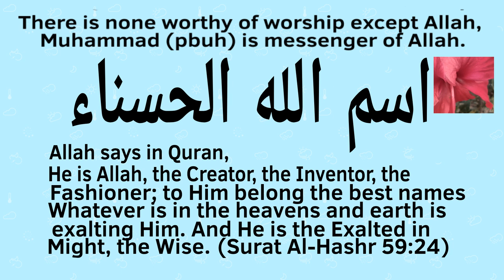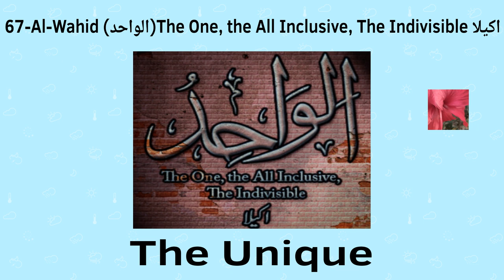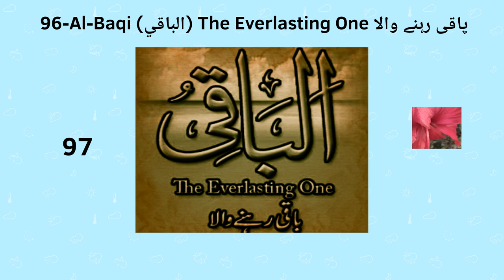99 Names of Allah (Asma Ullah Ulhasana) اسماء اللٌٰه الحسنٰي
Allah Names "English and Urdu Translation" with Audio